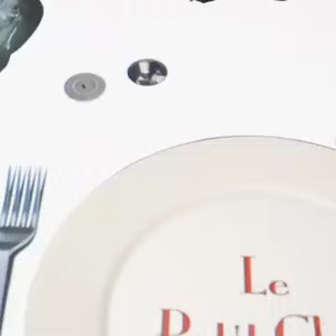Le Petit Chef